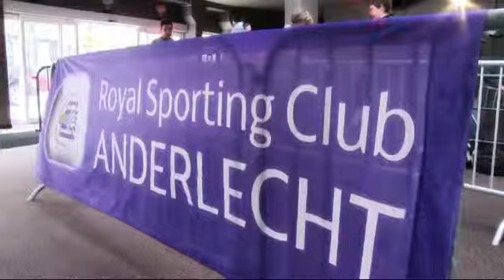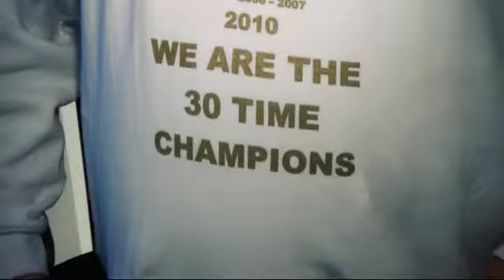RSCA TV - Champions 2009-2010 - Séssion de dédicaces au Kinepolis Bruxelles - FR